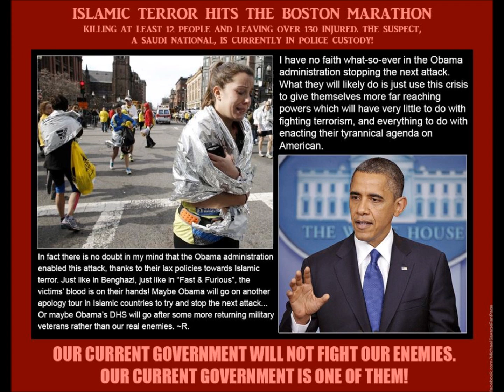Barack Obama flip-flops on whether or not Boston Bombing was terror (Rush Limbaugh)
From "The Rush Limbaugh Show" (Tuesday, April 16, 2013 edition)